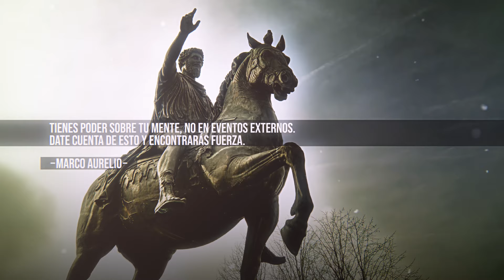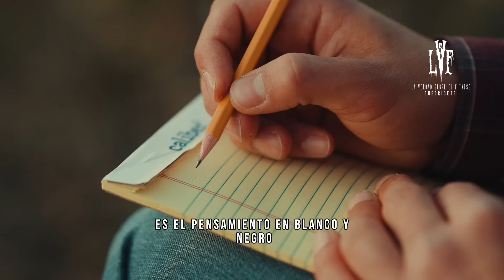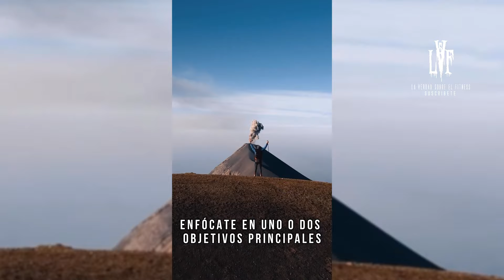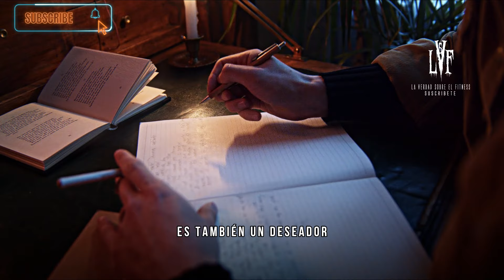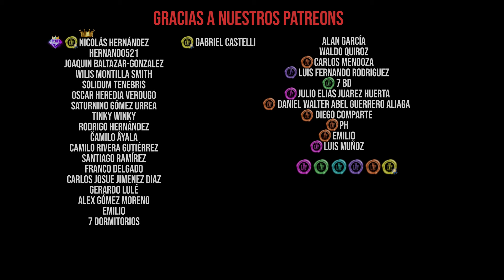Cómo Aplicar Ciclos De Entrenamiento Para Mejorar Tu Vida Diaria.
Ciclos de Comportamiento: Un Plan Brutalmente Honesto para la Vida

Optimiza tu Vida con Ciclos de Comportamiento

Los ciclos de entrenamiento no se aplican solo a tus músculos; también pueden transformar tu comportamiento. Si eres humano y buscas mejorar, este enfoque podría ser justo lo que necesitas para empezar a avanzar. ¿Cómo funciona? Es sencillo.

Piensa en el entrenamiento: comienzas con peso ligero, lo aumentas gradualmente, y cuando se vuelve desafiante, reduces la carga. Repite este proceso hasta alcanzar tus metas. Aplica la misma lógica a tu vida: empieza con pequeños ajustes, aumenta la dificultad conforme avances y recuerda que no eres una máquina. Tienes tiempo para adaptarte y probar nuevas estrategias. No se trata de magia, sino de estrategia.

Aplica esta idea a tu comportamiento. En lugar de intentar un cambio drástico de inmediato, haz ciclos de comportamiento. Si te cuesta mantener la calma, comprométete a hacerlo durante 2-4 semanas. ¿Qué puedes perder? Estos ciclos cortos te permiten experimentar sin sentirte abrumado. Al final de cada ciclo, podrías notar mejoras significativas.

Este método es útil para introducir nuevos hábitos sin sentirte agobiado. Es una estrategia psicológica que minimiza la resistencia al cambio. Por ejemplo, si decides reducir el azúcar durante un mes, considérelo como un "ciclo". Así, el desafío parece menos intimidante y más manejable.

Sin embargo, es importante no quedarse en el mismo ciclo indefinidamente. Cambia periódicamente, evalúa y ajusta. Enfócate en uno o dos objetivos principales. Si intentas hacer demasiados cambios a la vez, es probable que no consigas resultados.

Aquí tienes algunos ejemplos para tu ciclo:

Mantén la calma en discusiones. Practica la tranquilidad.
Prueba nuevas estrategias en tus citas.
Reduce el tiempo que pasas en línea.
Mejora tu estilo personal.
Experimenta con una nueva dieta.
Ajusta tu rutina de entrenamiento.
La diferencia entre deseo e intención es crucial. El deseo es un pensamiento pasajero, mientras que la intención es un deseo respaldado por acción. La intención convierte el deseo en realidad. Si buscas un cambio, hazlo con intención. No te limites a soñar; actúa. Si no estás dispuesto a comprometerte, te quedarás en el ámbito de los deseos, donde los resultados son escasos.

Si te preguntas por qué no estás logrando tus metas, revisa tus ciclos y tu nivel de intención. ¿Estás listo para trabajar en ello, o solo deseas algo que parece atractivo? Sé honesto contigo mismo.